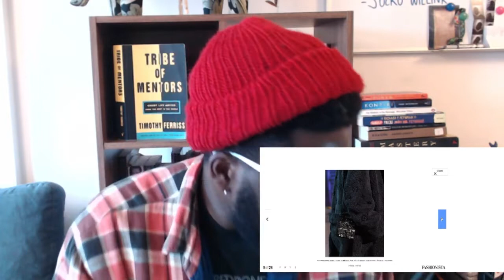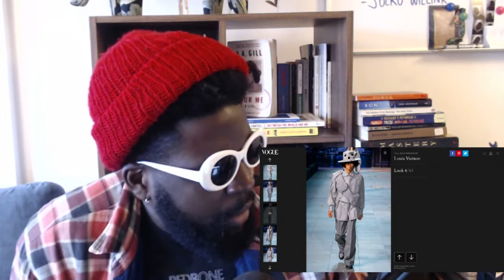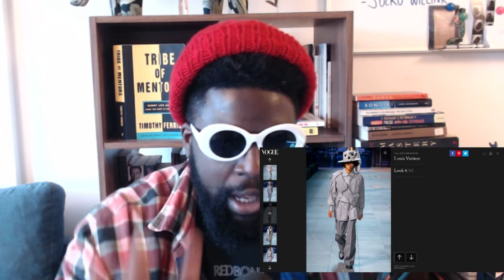LOUIS VUITTON MENS WINTER 2019 AMAZING!!!